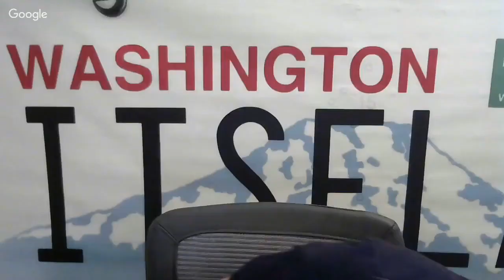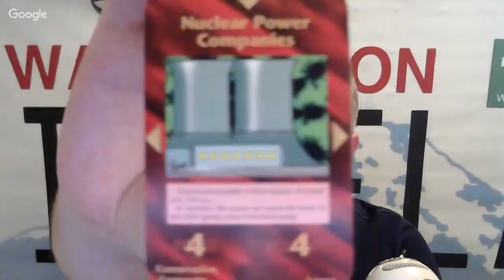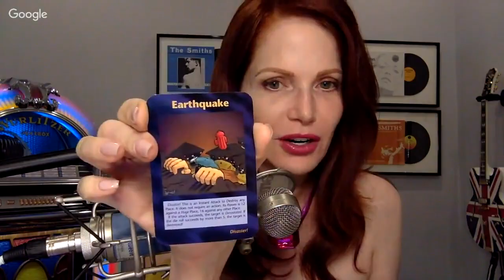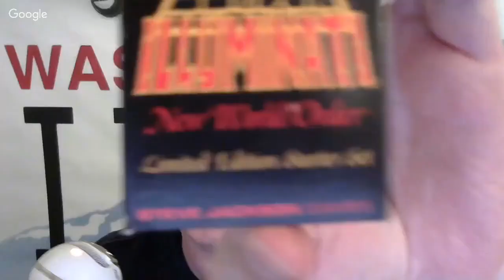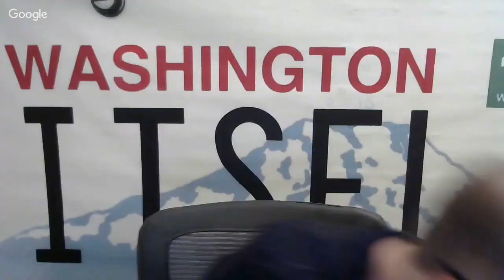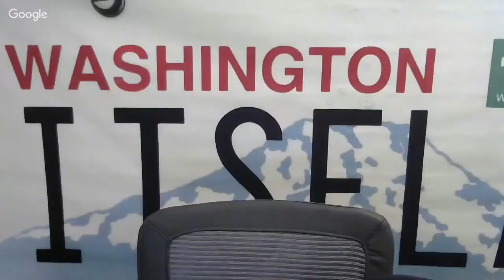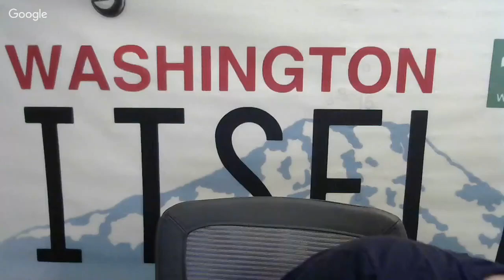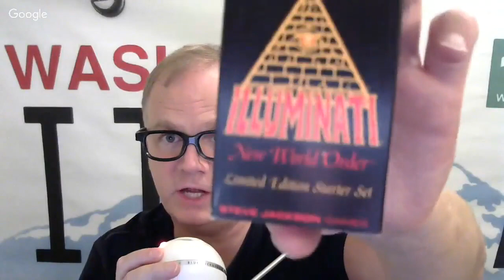Flat Earth & Other Hot Potatoes 181 with Patricia Steere - Mark Sargent ✅